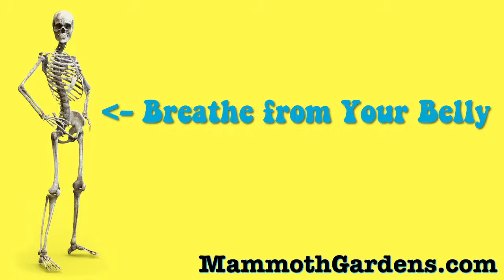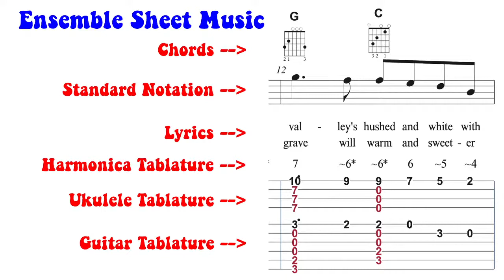Diatonic and Chromatic Harmonica Class #110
How to Play Harmonica Mini-Lesson
Kumbaya 4
Diatonic Scales
All My Loving ~5
Chromatic Scales
As Time Goes By ~4
Summertime 8

Ukulele? What? Yup. Every weekday? Yes. Free? Yes! Seriously, come join us ... it's fun, it's challenging, it'll give you a mental escape pod from the chaos around you.